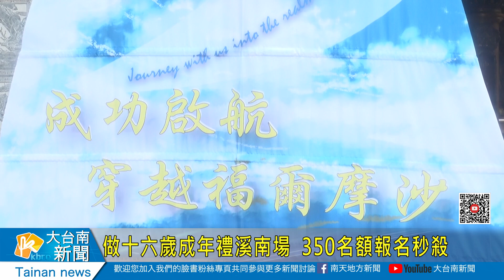做十六歲成年禮溪南場 350名額報名秒殺20230809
做十六歲成年禮溪南場  350名額報名秒殺
台南特有的做十六歲成年禮，市府民政局在疫情過後，規劃溪南溪北各辦一場，溪南場次由開台天后宮主辦，350個名額一開放報名就額滿，市長黃偉哲與主辦廟方，今天舉行記者會發表這回，特別為參加成年禮的少年朋友準備紀念品，其中還包含限量又限定”安平媽”一卡通。